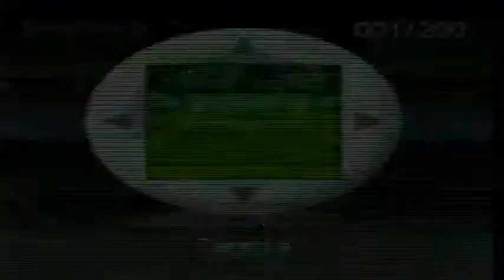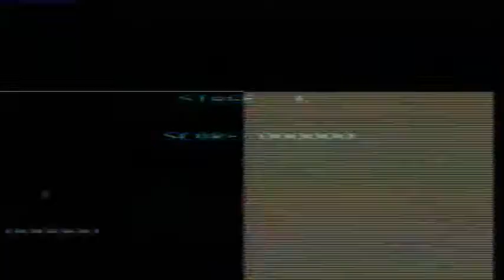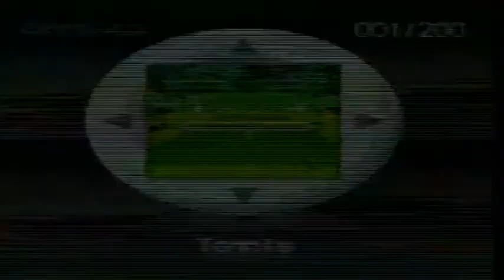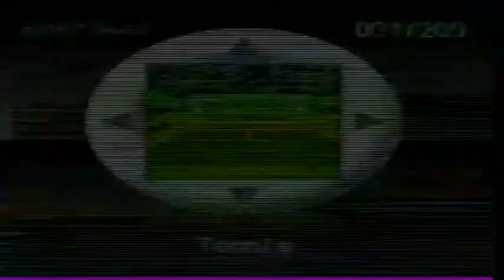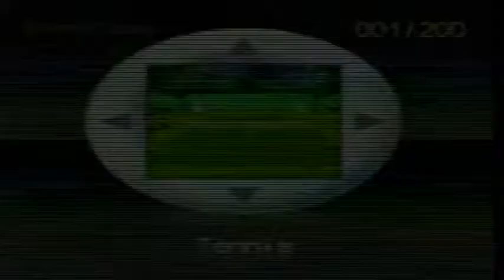DreamGear MyArcade 200-in-1: Review (Part 8 - 'Fun Games' #151-175)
Duplicates galore, again. I am not surprised - and I don't think anyone else is, either.

And still, the console is not suitabe for the listed age. What a shock...

...But, hey, I did learn a new word! :D

And the Easycap quality is deteriorating even further...but luckily there's only one video left for this console!